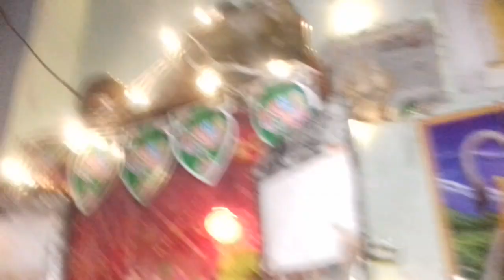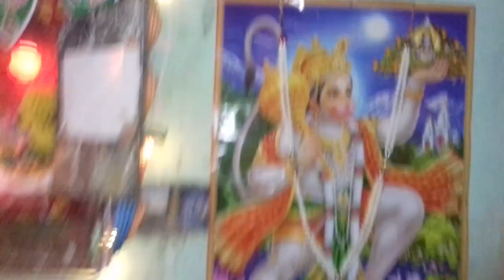Jay Shri Ram Hare Laksh Muli ke paraathe